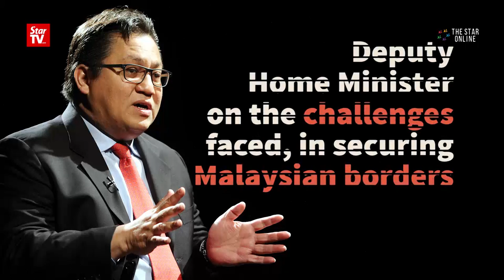Nur Jazlan on how safe is Malaysia against terror threat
In an interview with The Star, Deputy Home Minister Datuk Nur Jazlan Mohamed – who was appointed to the position one year ago – speaks about the terror threat, security issues and the challenges in facing them.